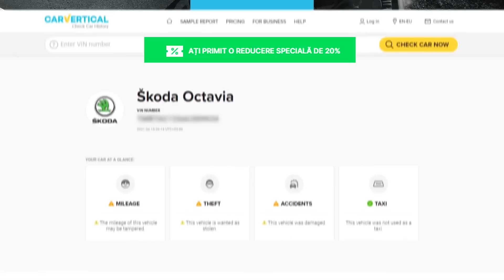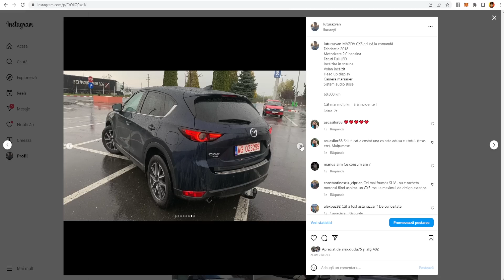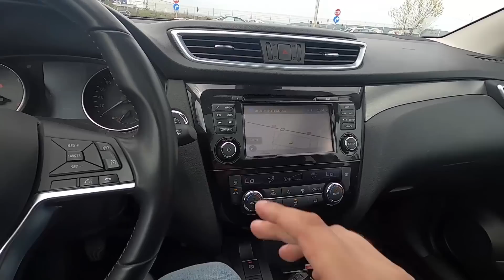VIAȚA DE SAMSAR : AU AJUNS ÎNCĂ 7 MAȘINI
Mașina ta are ACCIDENT? Folosește codul LUTU pentru 20% reducere ca să afli istoricul mașinii tale

Multumesc.